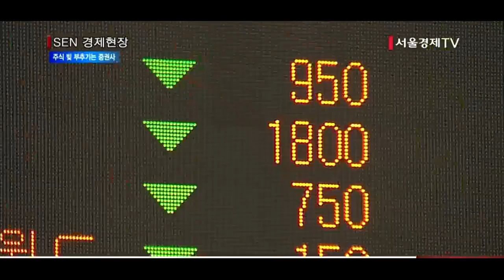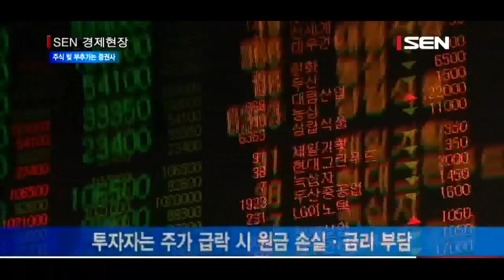[서울경제TV] 금리 수익 위해 주식 빚 부추기는 증권사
[앵커]
코스피가 2,440선까지 넘어서면서 주식 투자를 위해 증권사에서 빌린 돈을 뜻하는 ‘신용거래융자’ 규모도 연일 최고치를 경신하고 있습니다. 신용거래융자를 통한 투자도 하나의 투자 방법이기 때문에 신용거래융자 규모가 커지는 것 자체는 어쩔 수 없지만 일부 증권사가 투자자의 손실로 이어질 수 있는 신용거래융자를 부추기는 마케팅을 해 논란이 되고 있습니다. 김성훈기자가 보도합니다.

[기자]
신용거래융자 잔액이 8조 5,000억원에 육박하는 것으로 집계됐습니다.
코스피가 2,400선을 돌파해 연일 신고가를 새로 쓰면서 빚을 내 주식에 투자하는 사람들이 늘고 있는 것입니다.

신용거래융자 자체는 잘만 사용하면 단기간에 수익을 낼 수 있는 투자 방법의 하나이고, 증시 규모가 커지고 호황이 이어지면서 신용거래융자가 늘어나는 것 또한 자연스러운 일입니다.
문제는 증권사에서 주식을 담보로 돈을 빌려 투자하는 것을 조장하고 있다는 점입니다.

삼성증권은 최근 종목별로 45%와 50%로 구별해 적용하던 신용보증금률을 지난 10일부터 모두 45%로 일괄 적용하도록 했습니다.
기존에는 100만원어치 주식을 사기 위해 최대 50만원이 필요했다면 지금은 45만원만 있으면 된다는 것입니다.

하나금융투자는 원래 분기마다 종목을 평가해 A~E로 등급을 나누고 등급이 가장 낮은 E등급 종목은 신용거래나 대출에서 제외했지만 최근 이 규정을 바꿔 E등급 대출을 허용한 ‘올커버론’을 출시했습니다.

증권사들이 이처럼 신용거래 늘리기에 열을 올리는 것은 증시 호황에 편승해 최소 2%에서 최고 9%에 달하는 신용거래 금리 수익을 챙기기 위함입니다.
신용거래는 주가가 일정 수준으로 떨어지면 대출자의 의지와 상관없이 반대매매되기 때문에 증권사 입장에서는 대출금 손실 우려가 적고 금리 수익도 얻을 수 있습니다.
반면 투자자는 주가가 급락하면 원금 손실에 더해 고금리와 반대매매로 인한 피해를 볼 수 있어 주의가 필요합니다./김성훈기자